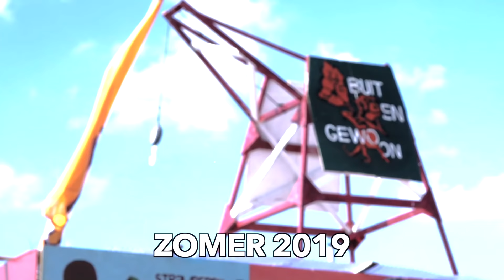Hermes House Band - I Will Survive (lalala) 1994 - 2019 Live in Rotterdam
De Hermes House Band uit 1994 speelt na 25 jaar  hun nummer 1 hit in volledige bezetting op het Lustrum van RSC / RVSV in Rotterdam. Samen met de HHB 2019.  Tot ziens , tot lalala!